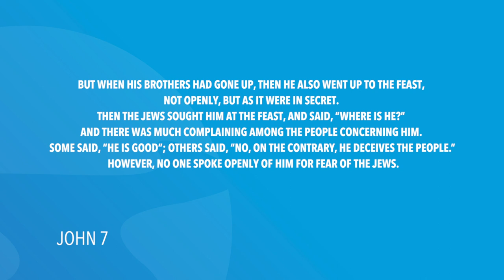John 7 | Daily in the Word